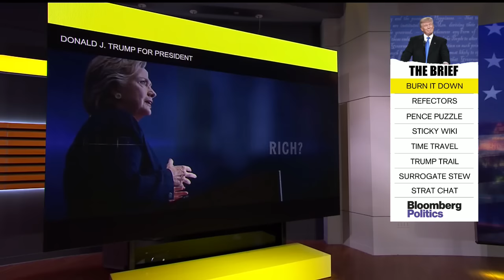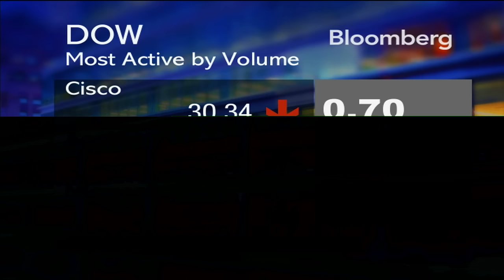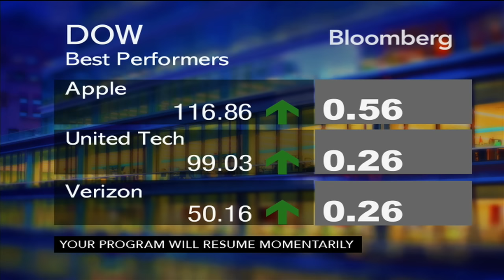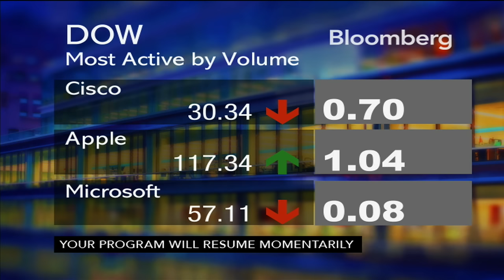Trump's Bad Month Just Got Even Worse (With All Due Respect - 10/12/16)